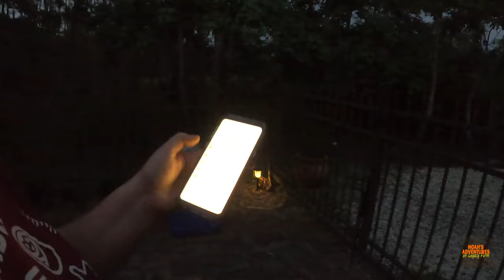IDENTIFYING a Specific NIGHTBIRD!! Possibly a Chuck-wills-widow?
This video is about this certain nocturnal bird! We tried to identify it but we aren't sure what it is! eBird said it was a Chuck-wills-widow, but it was small.  What we saw was big.

* I am using a new editor because VideoPad stopped working. Now I am using OpenShot Video Editor. I apologize for delays.

Noah

Filming Equipment:
GoPro Hero Black 8

Nikon D5100

18-270mm Lens